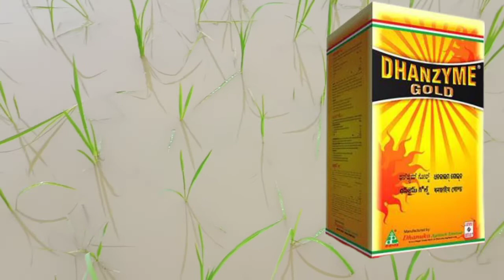Growth promoter taken for good growth and tillering in paddy crop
धान की फसल की ग्रोथ और कल्लो की संख्या के लिए अच्छे ग्रोथ प्रमोटर। rajz agritech।

Hello Friends
I Am Dr. Raj Kumar Verma.

Video Details - धान में कल्लो की संख्या बढ़ाने और उसकी ग्रोथ के लिए अच्छे ग्रोथ प्रमोटर।
 धान की फसल के लिए सस्ते और अच्छे ग्रोथ प्रमोटर।

स्वागत है आपका एग्रीकल्चर की दुनिया में 🌾🌾

Note - कीटनाशक दवाओं को बच्चों और जीव-जंतुओं की पहुंच से दूर रखें.